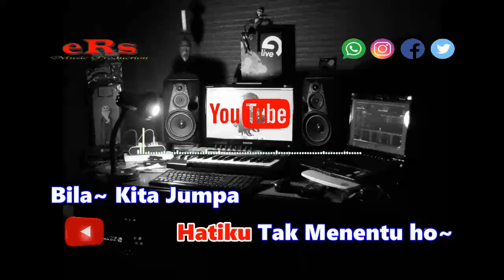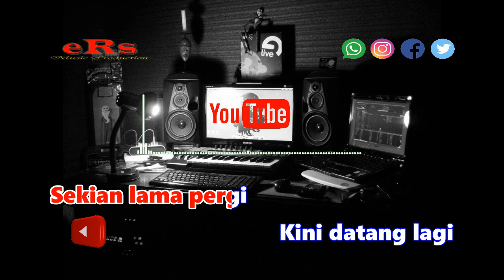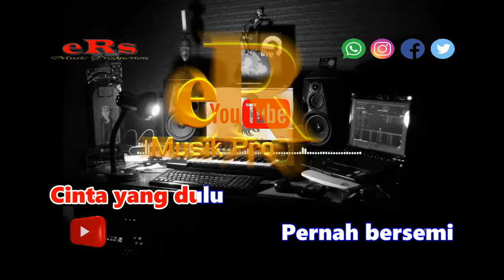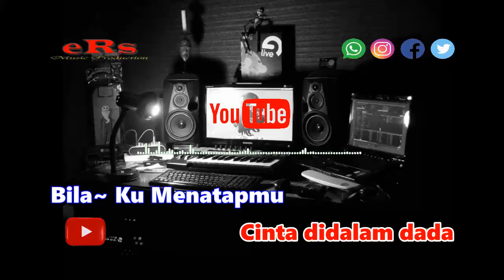Karaoke Sisa Sisa Cinta Nada Wanita - Ona Sutra (Karaoke Dangdut Tanpa Vocal)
Karaoke Dangdut Sisa Sisa Cinta - Ona Sutra Nada Wanita dengan kualitas audio jernih serta menggunakan Keyboard Yamaha Terbaru.

Lirik Lagu Sisa Sisa Cinta - Ona Sutra :

Bila~ Ku Menatapmu
Hatiku Tak Menentu ho~
Bila~ Kita Jumpa
Berdebar Dalam Jiwa

Sungguh Aku
Tak Mengerti
Sedangkan Kita
Sudah Berpisah

Bila~ Ku Menatapmu
Bila~ Kita Jumpa
Berdebar Dalam Jiwa

Cinta yang dulu
Pernah bersemi
Sekian lama pergi
Kini datang lagi

Mungkin Disana
Masih Ada Cinta
Mungkin Disini
Masih Ada Cinta

Sisa sisa..
Cinta didalam dada

Bila~ Ku Menatapmu
Bila~ Kita Jumpa
Berdebar Dalam Jiwa

Cinta yang dulu
Pernah bersemi
Sekian lama pergi
Kini datang lagi

Mungkin Disana
Masih Ada Cinta
Mungkin Disini
Masih Ada Cinta

Sisa sisa...
Cinta didalam dada

Bila~ Ku Menatapmu
Bila~ Kita Jumpa
Berdebar Dalam Jiwa